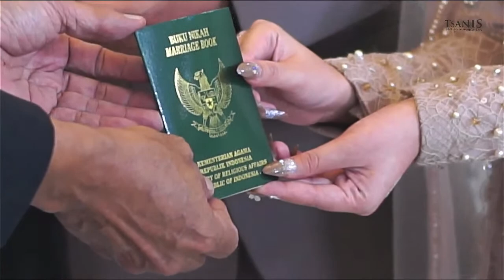WEDDING OF IMAMA RASYADA - MUHAMMAD FATHURRAHMAN // 24 September 2023.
Tsanis Video Photography